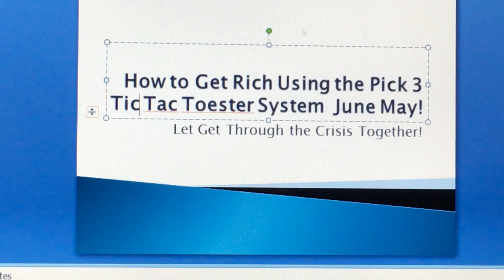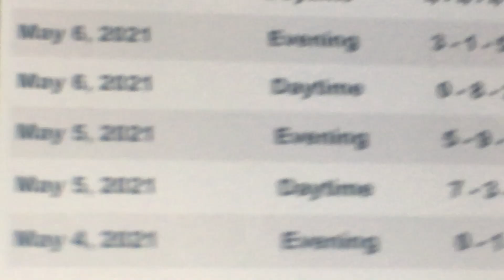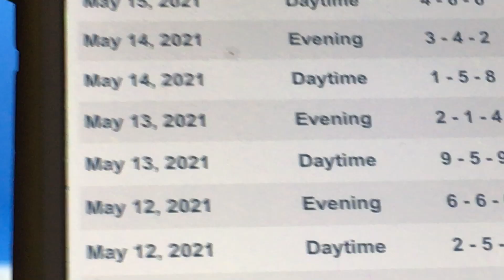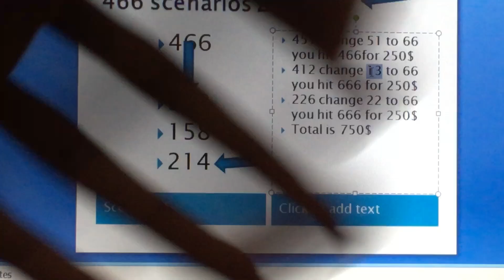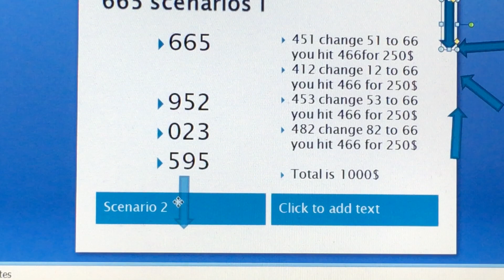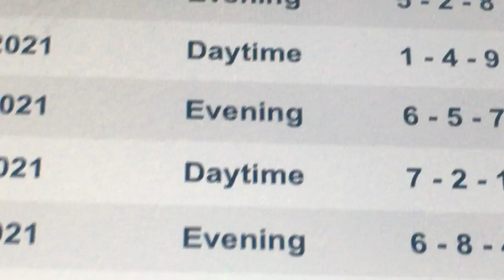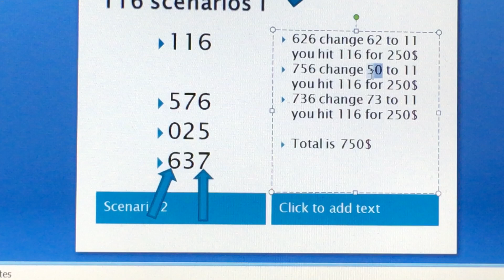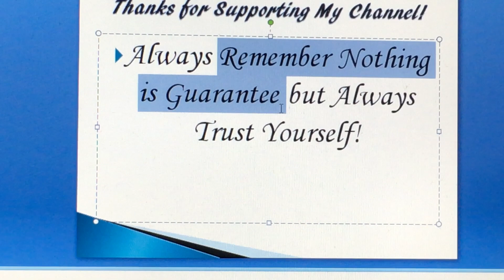Pick 3 Winning $17,000 with the Top 8 Numbers Code NC using the Tic-Tac-Toester System!